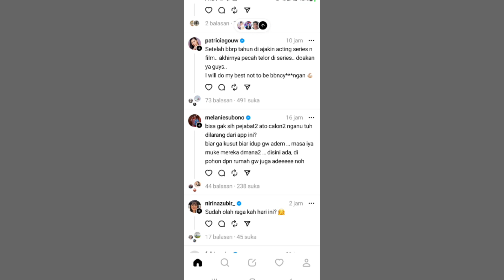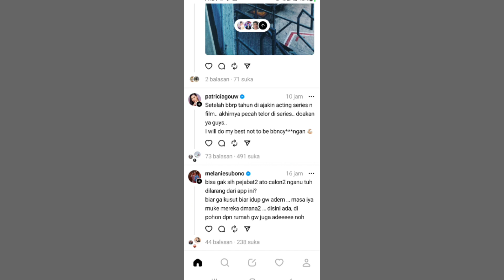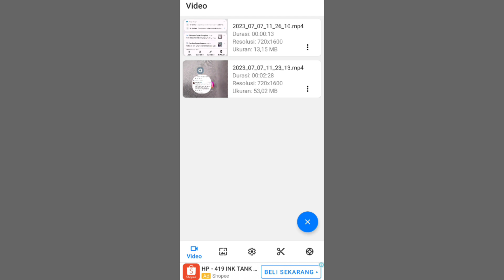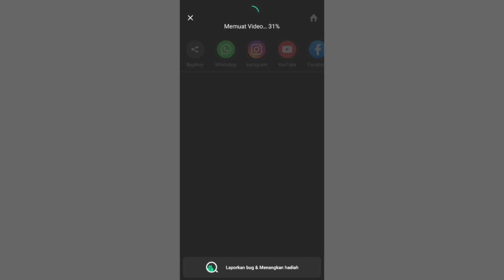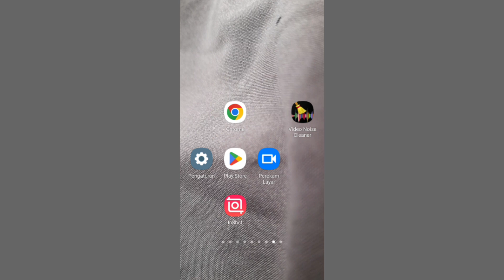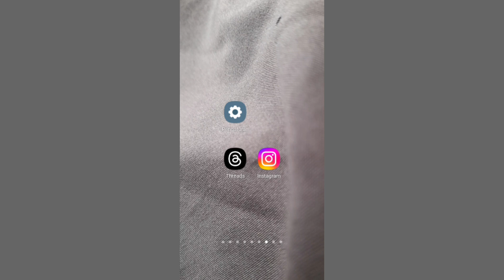Cara Download Video Threads Terbaru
cara download video yang ada di threads instagram jadi akan saya beri tips untuk cara download nya sangat mudah dan cepat jadi kalian harus melalukan tips yang saya berikan berikut ini